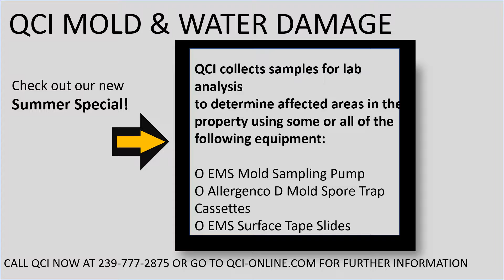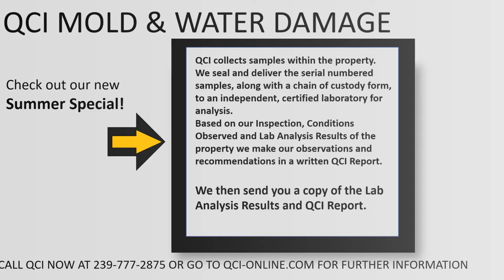QCI MOLD INSPECTION MOLD TESTING SUMMER SPECIAL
QCI MOLD & WATER DAMAGE SUMMER SPECIAL
$99 SUMMER SPECIAL INCLUDES A MOLD INSPECTION AND 1 MOLD TEST SAMPLE.
THIS IS A $475 DOLLAR VALUE.

QCI Mold & Water Damage starts every Moisture/Mold Inspection by: Surveying the entire property
QCI performs a visual inspection
using some or all of the
following equipment:
O Fluke TiR1 Thermal Imager
O Flir Thermal Imaging Camera
O Delmhorst BD10 Penetrating Moisture Meter
O Vaisala RH and Temp Meter with Probe
O GE SurveyMaster Scanning Moisture Meter
O GE Protimeter Psychrometer
QCI uses the most up to date equipment in our field.
QCI collects samples for lab analysis
to determine affected areas in the
property using some or all of the following equipment:
O EMS Mold Sampling Pump
O Allergenco D Mold Spore Trap Cassettes
O EMS Surface Tape Slides
QCI collects samples within the property. We seal and deliver the serial numbered samples, along with a chain of custody form, to an independent, certified laboratory for analysis.
Based on our Inspection, Conditions Observed and Lab Analysis Results of the property we make our observations and recommendations in a written QCI Report.
We then send you a copy of the Lab Analysis Results and QCI Report.

Naples Mold Inspection
Naples Mold Remediation
Naples Mold Removal
Naples Mold Testing
Commercial Mold Removal Naples

North Naples Mold Inspection
North Naples Mold Remediation
North Naples Mold Removal

Ft. Myers Mold Remediation
Ft. Myers Mold Inspection
Ft. Myers Mold Removal
Ft. Myers Mold Testing
Commercial Mold Removal Ft. Meyers

Bonita Beach Mold Inspection
Bonita Beach Mold Remediation
Bonita Beach Mold Removal
Bonita Beach Mold Testing
Commercial Mold Removal Bonita Beach

Bonita Springs Mold Inspection
Bonita Springs Mold Remediation
Bonita Springs Mold Removal
Bonita Springs Mold Testing
Commercial Mold Removal Bonita Springs

Estero Mold Inspection
Estero Mold Remediation
Estero Mold Removal
Estero Mold Testing
Commercial Mold Removal Estero

mARCO ISLAND MOLD INSPECTION
Marco Island Mold Remediation
Marco Island Mold Removal
Marco Island Mold Testing
Commercial Mold Removal Marco Island